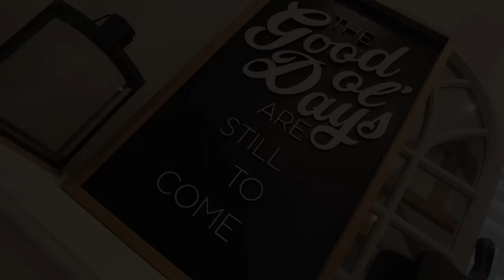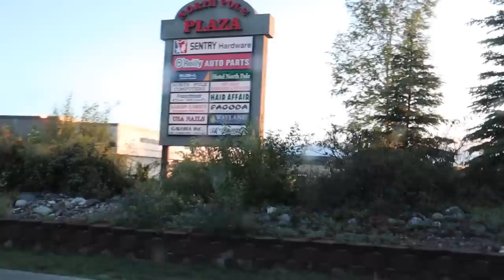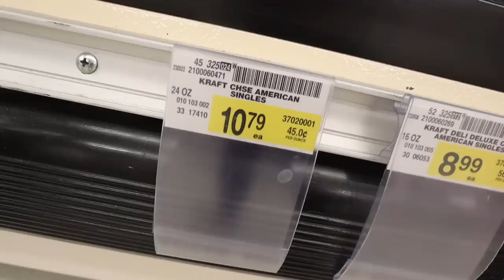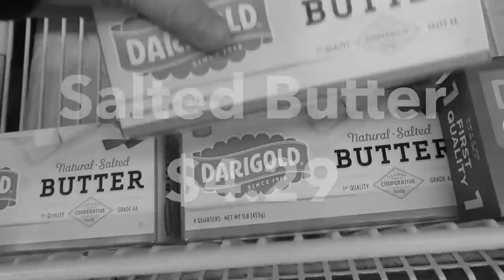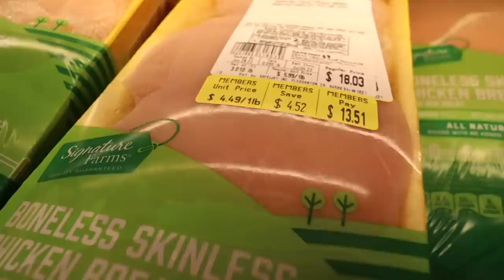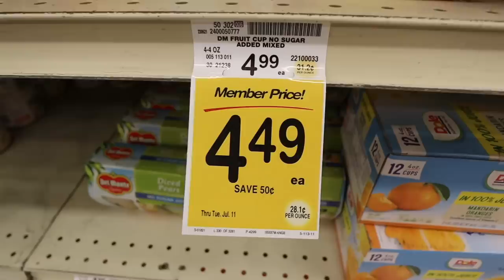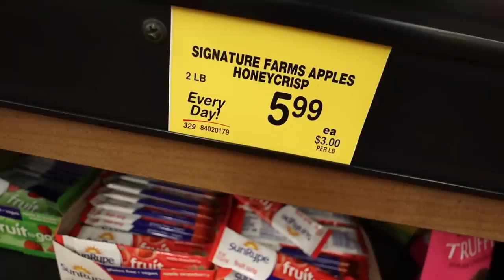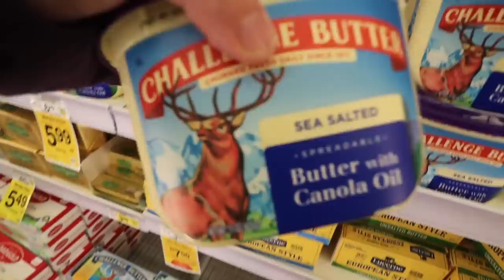NORTH POLE ALASKA HUGE FOOD PRICE INCREASE?! | 5 YEARS AGO vs NOW? |Somers In Alaska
We had a suggestion to make a video about food cost here in North Pole  now vs our first shopping video 5 years ago! What did you think...did the prices surprise you?

We have 4 kiddos: Audrey (16), Evelynn (12), and Garrett (9) Olivia (9mo).  Come hang out! We would love to get to know you better!